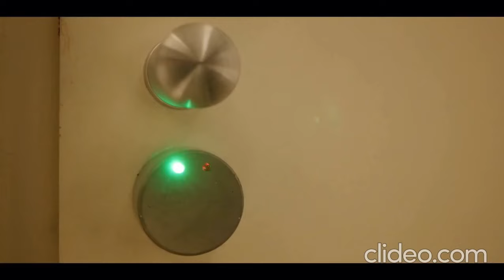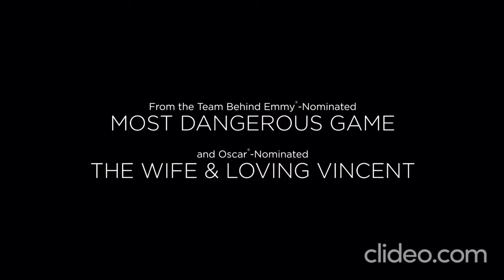Serie Fallen (Oscuros) | Tráiler oficial | Subtitulado al español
Tráiler oficial de la serie Fallen (Oscuros), protagonizada por Jessica Alexander, Gijs Blom, Timothy Innes, Sarah Niles y Alexander Siddig.

Inspirada en el libro Fallen (Oscuros) #1 en ventas del New York Times escrito por Lauren Kate.

Todos los derechos pertenecen a Silver Reel, Night Train Media y Globoplay.